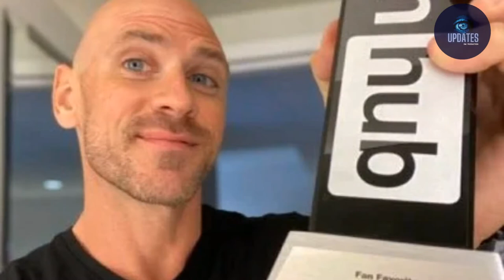ලෝක ප්‍රසිද්ධ නිල් චිත්‍රපට නළු ජොනි සීන්ස් ගැන බොහෝ දෙනා නොදන්න අප්‍රසිද්ධ කරුණු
නිතර දෙවේලේ අපිට ෆේස්බුක් එකේ විවිධ පොස්ට් හදන්න ගන්න මුණක් තමයි ජොනි සීන්ස්ගේ මුණ. අපේ කට්ටියනම් ඉතින් මෙයාගේ රඟපෑම් දැකල ඇති ඕනේ තරම් එත් මොහු ගැන බොහෝ දෙනෙක් නොදන්නා අප්‍රකට කරුණු ටිකක් අපිට දැනගන්නට ලැබුණා.

අපි හැමෝම මෙයාගේ රඟපෑම් දැකල තිබුනට මේ පුද්ගලික ජීවිතයේදී මොනවගේ කෙනෙක්ද කියලා දැනගෙන තිබුනේ නැහැනේ මෙන්න එහෙනම් අද බලාගන්නකෝ මෙයා ගැන විස්තරේ
* Name - Steven Wolfe
* Birth Day  - December 31, 1978 (age 41)
* Height - 6 ft (183 cm)

Steven Wolfe (born December 31, 1978), known professionally as Johnny Sins, is an American pornographic actor, director, and YouTuber. Noted for his shaved head and muscular physique, he is consistently among the most popular pornography searches. He has received many accolades for his work, including two nominations for the AVN Award for Male Performer of the Year.

Sins was born Steven Wolfe in Pittsburgh, Pennsylvania, on December 31, 1978. He has described himself as "very shy" while growing up. After graduating from college, he got a job working six days a week in construction. When he was around 24 years old, he noticed the early signs of pattern baldness and has kept his head shaved ever since. In 2006, at the age of 28, he quit his job and moved to Los Angeles to enter the pornographic film industry.